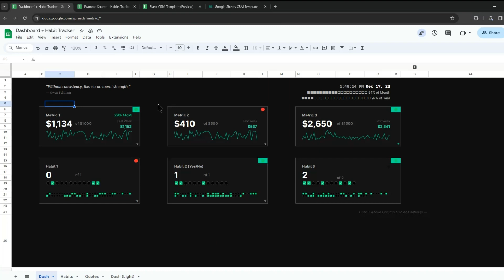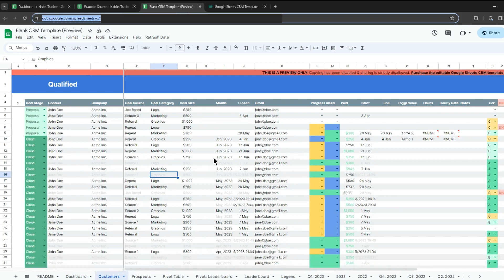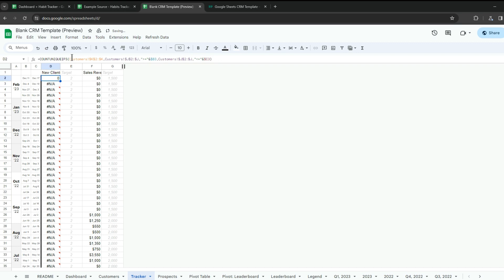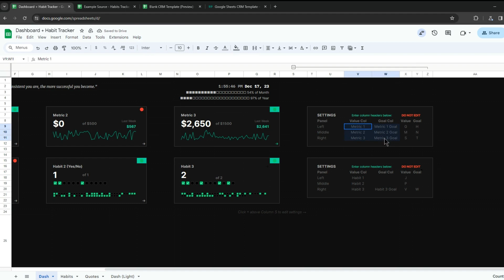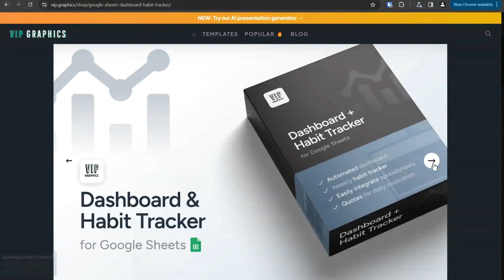How-to create a habit tracker dashboard in Google Sheets (tutorial + template)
Track your goals & habits on a week-to-week basis with this easy-to-use & flexible Habit Tracker Dashboard template for Google Sheets.

Wish you had one place where you could easily track all your top-level habits and goals? This Google Sheets Dashboard + Habit Tracker template is what you’ve been searching for.

Track your habits &/or goals and view your performance with a fully-customizable & automated dashboard. Easily integrate with any of your other Google Sheets (ie. P&L statements, Supermetrics ad performance reports, workout logs, sleep trackers, budget & expense logs etc.) into one top-level, real-time view.

Learn how to create a powerful dashboard and habit tracker system with Google Sheets:

Don't waste money on monthly subscriptions and features you'll never use: this Google Sheets Dashboard has everything you need — from an automated dashboard with "no-code" settings to weekly habit tracking and integration templates.

How to use Google Sheets as your Goal & Habit Tracking Dashboard:
00:00 - 00:35 Overview of Google Sheets Habit Tracker + Dashboard
00:35 - 01:04 How to set up the Google Sheets Habit Tracker
01:04 - 03:06 Integrate / sync other sheets into the habit tracker
03:06 - 03:16 Edit dashboard settings (no-code)
03:16 - 03:33 Weekly habit summaries
03:33 - 04:06 Google Sheets Habit Tracker Dashboard template

Stay on top of all your goals in one place!